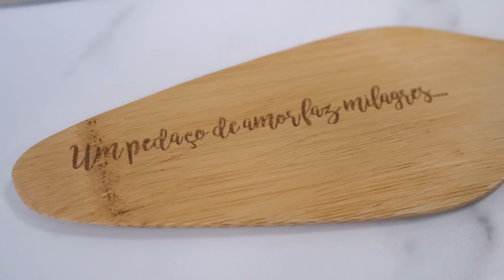FOFÍSSIMO E SEM FARINHA DE TRIGO | BOLO DE IOGURTE SEM GLÚTEN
Nesse vídeo você vai aprender a fazer uma Receita de Bolo de Iogurte sem Glúten, fica tão fofinho que derrete na boca, perfeito pra hora do café, é bem simples e fácil de fazer!

- INGREDIENTES

CLARAS - 4 UNIDADES
AÇÚCAR - 1/2 XÍC. CHÁ

GEMAS - 4 UNIDADES
IOGURTE NATURAL - 2 COPOS
ÓLEO - 1/2 XÍC. CHÁ
FARINHA DE ARROZ - 1 XÍC. CHÁ
POLVILHO DOCE - 1/3 XÍC. CHÁ
SAL - 1 PITADA
ESSÊNCIA DE BAUNILHA - 1 COL. CHÁ
FERMENTO QUÍMICO - 1 COL. CHÁ

- Instagran: @meninoprendado